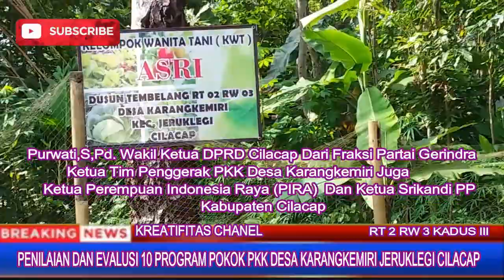PURWATI,S.Pd :HADIRI AGENDA DI RT 2 /03 DESA KARANGKEMIRI PENILAIAN & EVALUASI10 POKOK PROGRAM PKK